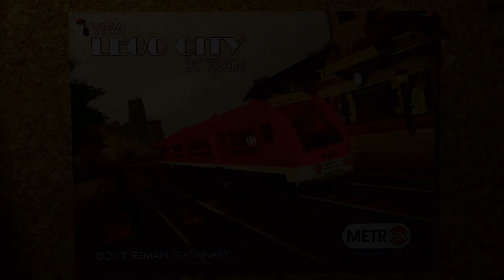Lego City Undercover - #6 - Lizard Man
Welcome to another episode of Lego City Undercover.  In this video, I start out by rescuing Frank and recovering a new police semi for an unveiling.  Then I go on to the now open main island and unlock my favorite outfit of the game.  After that I proceed to try and join Cheng's gang to help get to Rex Fury.

Let me know if you would like to see me cut out the loading screens or if I should leave the video the way it is.

In a video I did the other day, I mentioned about an idea had for starting a new series.  It would be a series of Flight Sim or something similar.